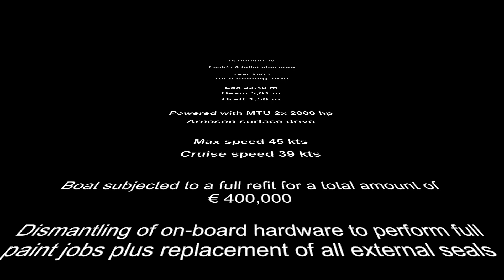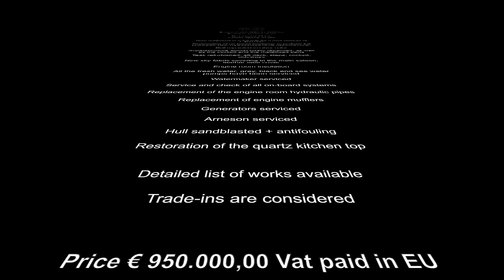Pershing 76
Year 2003
Refitting 2020

- Boat subjected to a full refit, currently in progress, for a total amount of € 400,000

- Dismantling of on-board hardware to perform full paint jobs plus replacement of all external seals

- Hull repainted in silver color

- Superstructure almost totally repainted, as well as the cockpit and the metallized parts

- Teak refurbished: aft deck, steps, cockpit, sideways

- New sky fabric covering in the main saloon, leather seat cover

- Engine room insulation

- All the fresh water, gray, black and sea water pumps have been serviced

- Watermaker serviced

- Service and check of all on-board systems

- Replacement of the engine room hydraulic pipes

- Replacement of engine mufflers

- Generators serviced

- Arneson serviced

- Hull sandblasted + antifouling

- Restoration of the quartz kitchen top

- Detailed list of works available

- VAT paid

- Trade-ins are considered

- Rif. 5006M

Advertising of this vessel is not permitted in any printed material, on internet or in any other media without prior written consent from this office. Vessel particulars are believed to be correct but cannot be guaranteed.

CMM Yacht Service was founded in 2004. It's an Italian artisan Company with 360 ° expertise in yacht service and refitting. With headquarters in Italy and offices in the French Riviera, CMM has unlimited organizational and logistical capacity for intervention.

• 360° assistance

• World wide service and refitting

• Company staff to guarantee the best quality in the final result

CMM Yacht Service is Ferretti Group's Master Service Point: an acknowledgment reserved only to Companies that represent excellence in customer care for all the Ferretti Group brands such as Custom Line, Ferretti Yacht, Mochi Craft, Itama, Pershing, Riva.

Stabilizing specialist: CMM Yacht Service is authorized dealer, installer and service point for the two leading Companies in the field: Seakeeper and Humphree.